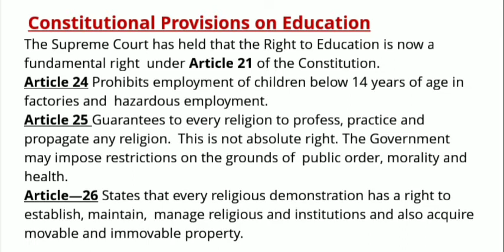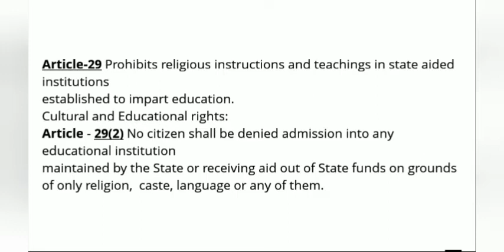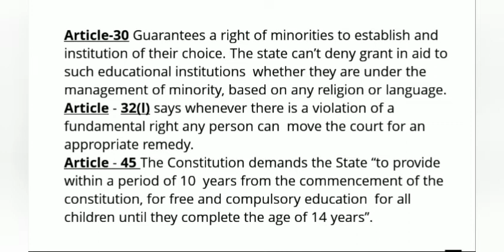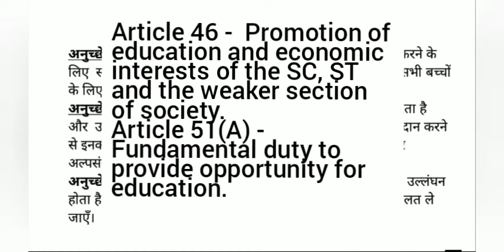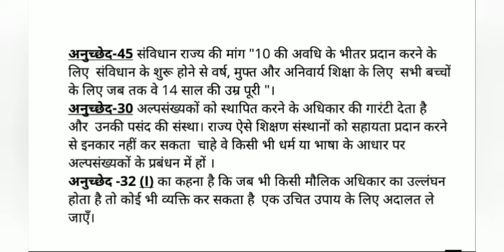3 B.Ed 1st yr Constitutional Provisions Contemporary India and Education constitution भारतीय संविधान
Contemporary India and Education B. Ed 1st year, unit 1
Constitution, classification of constitution, provisions in constitution regarding Education,
संविधान, संविधान का वर्गीकरण, शिक्षा के संबंध में संविधान में प्रावधान,
अनुच्छेद-29, लेख, प्रावधान, अनुच्छेद 15, अनुच्छेद 21, अनुच्छेद 24, अनुच्छेद 29, अनुच्छेद 30, अनुच्छेद 29 ए, शिक्षा
Constitution of India and Education
 Concurrent status of education
 Policies, Acts and Provisions related to education
 Education of marginalized and socially disadvantaged segments
 Education and Fundamental Rights and Duties: Articles 14, 15, 16, 30 and 51A
 Directive Principles of State Policies
 Right to Education (RTE) Act 2009भारत और शिक्षा का गठन
 शिक्षा की समवर्ती स्थिति
 नीतियां, अधिनियम और शिक्षा से संबंधित प्रावधान
 हाशिए पर और सामाजिक रूप से वंचित वर्गों की शिक्षा
 शिक्षा और मौलिक अधिकार और कर्तव्य: अनुच्छेद 14, 15, 16, 30 और 51A
 राज्य नीतियों के निर्देशक सिद्धांत
 शिक्षा का अधिकार (आरटीई) अधिनियम 2009